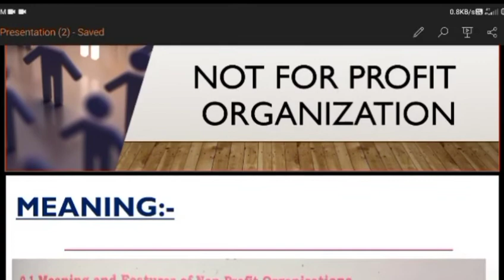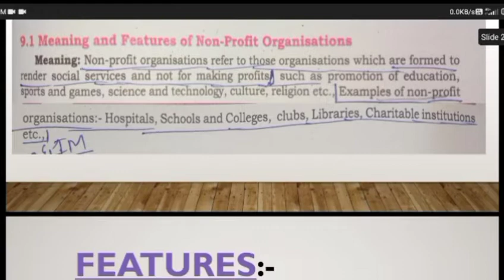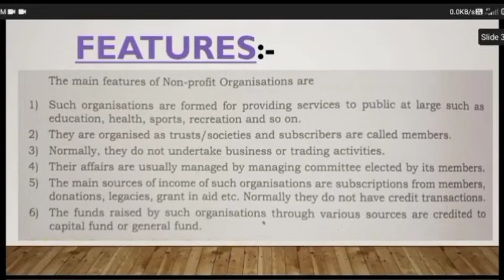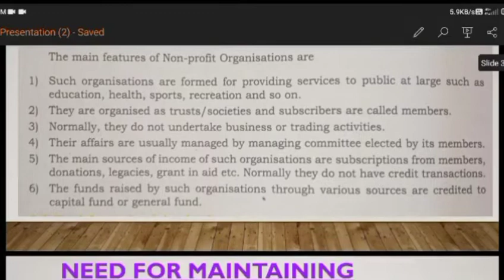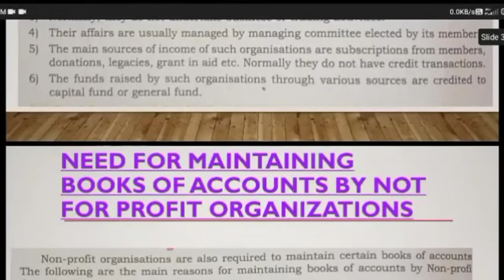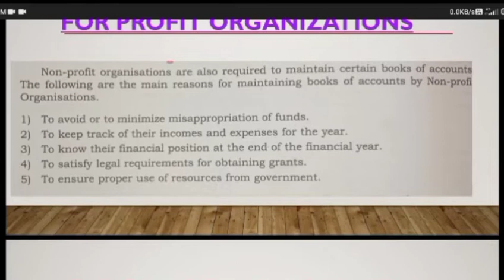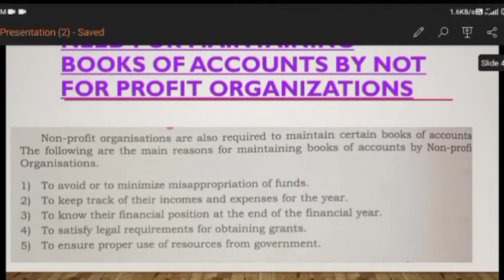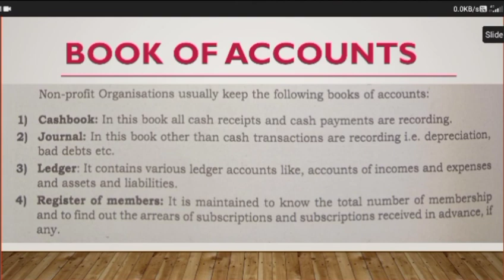Not for profit Organizations/in Kannada/societies/trusts/Accountancy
this video about not for profit organisation

meaning

features

needs to maintain book of accounts

don't skip, watch fully and like us then share your friends to get useful knowledge